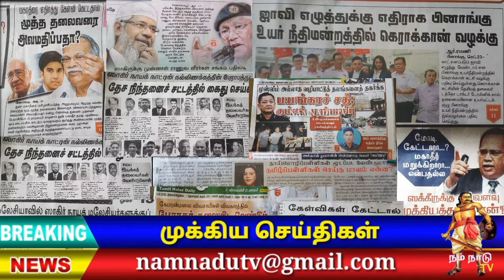மலேசியாவில் அனைத்து தமிழ் பள்ளிகள் 2026 ஆம் ஆண்டுகுள் மூட தீர்மானம்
மலேசியாவில் நடைபெற்ற மலாய் கெளரவ மாநாட்டில் மலேசிய நாட்டில் உள்ள தமிழ் பள்ளிகள் மற்றும் சீன பள்ளிகள் வரும் 2026 ஆம் ஆண்டிற்க்குள் மூடபடவேண்டும் என்று மாநாட்டில் தீர்மாணம் நிறைவைற்றப்பட்டது.அன்னாட்டில் சீன பள்ளிகளும் தமிழ்பள்ளிகளும் இருப்பதால் தான் இன ஓற்றுமை பாதிக்கப்படுகிறது என்று சுல்தான் இட்ரீஸ் பல்கலைகழகத்தின் பட்டதாரியான நூருல் பாத்தீன் அகிலா ரஷீம் முன் மொழிஞ்தார்.இச்செய்தி சமூக வலைத்தளங்களில் அதிவேகமாக பரவியது ,இதை அறிந்த மலேசிய தமிழர்கள் மற்றும் சீனர்கள் தமது கடும் கண்டனத்தை சமூக வலைத்தளங்களில் தெரிவித்து வருகின்றனர்.

NAMNADU_TV malaysia_news DR_tun _mahathir